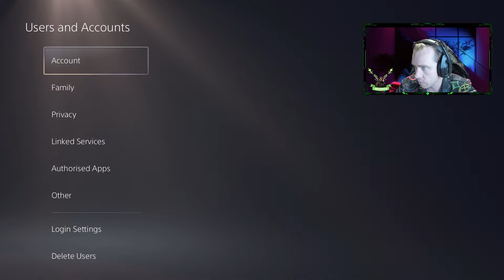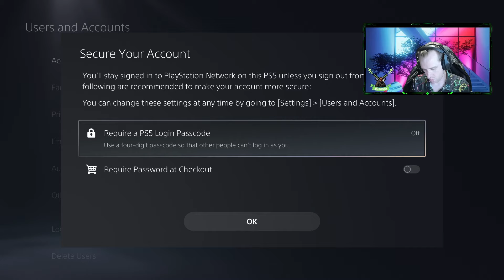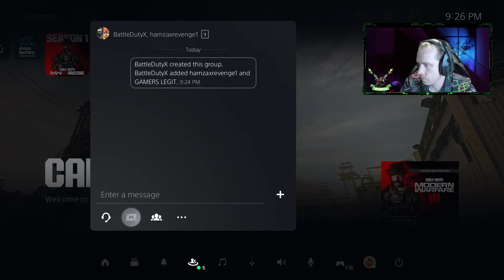CHANGE YOUR PSN ID WITHOUT LOSING purchases, game progress & trophies in MW2 & MW3 on (PS5)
CHANGE YOUR PSN ID WITHOUT LOSING purchases, game progress & trophies in MW2 & MW3 on (PS5) Changing your PS5 ID won't affect game progress or weapons in MW2 & MW3!

Ultimate guide on changing your PSN ID without any headaches! If you're a PS5 gamer concerned about losing your hard-earned purchases, game progress, and trophies in MW2 and MW3, you're in the right place.

In today's video, we'll delve into the nitty-gritty details, assuring you that as long as your game is on PS5, there's no need to worry, thanks to the terms outlined in the agreement. I'll break down the entire process of changing your online PSN ID, ensuring you have a seamless experience without any unexpected consequences.

Curious about trophy progress? Concerned about your MW2 and MW3 purchases? Wondering what happens to your game progress? We've got you covered. Join me as I guide you through the steps, providing insights into the agreement terms and assuring you that your gaming journey remains intact.

Don't let the fear of losing your gaming achievements hold you back. It's time to make that desired PSN ID switch and level up your gaming experience!

From the PS5 home screen, select Settings.
Select Users and Accounts.
Select Account.
Select Profile.
Select Online ID.

0:00 - Intro
0:30 - Account Before Change
1:52 - Changing ID Terms & Conditions 1
3:10 - Backing up Data
4:02 - Changing ID Terms & Conditions 2
6:00 - PSN ID Configeration process
7:30 - Account After Change

►Equipment I use:

Computer:
Laptop: Acer Nitro 5 AN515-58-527S Gaming Laptop | Intel Core i5-12500H | NVIDIA GeForce RTX 3060 Laptop GPU | 15.6"
Extra Storage for videos: WD_BLACK 2TB SN770 NVMe Internal Gaming SSD Solid State Drive
Cooling: IETS GT500
Monitors: AOC 21.5-inch FHD 75Hz 7ms Low Blue Flicker Free Ultra Slim Monitor
Monitor Arms: ERGOMAKER Dual Monitor Mount Stand for Desks

Capture Card: Elgato HD60 S+, External Capture Card, Stream and Record in 1080p60 HDR10 or 4K60 HDR10 on PS5, in OBS
Mic & Arms: Blue Snowball Ice Mic
Neewer Snowball ICE Microphone Suspension Arm
InnoGear Snowball ICE Adjustable Mic Arm (With Windscreen Pop Filter)
Camera: Logitech Brio 4K Webcam
Tripod: Sensyne 62" Selfie Stick,4 in 1 Professional Selfie Stick
Lighting: ideo Conference Lighting Kit

Gaming Console:
PlayStation 5 Digital Edition Console
PowerA Twin Charging Station for DualSense Wireless Controllers (AUS)
Head Set: ASTRO Gaming A50 Wireless Headset + Base Station Gen 4
HDMI Adapter: ASTRO Gaming HDMI Adapter for Playstation 5

Unlock A New Psn Identity Without Sacrificing Game Progress And Purchases!
Unlock A New Online Identity: Change Your Psn Id Seamlessly Without Losing Game Progress!
Revamp Your Psn Id With Zero Game Progress Loss: Learn The Ultimate Trick!
Unlock A New Online Identity: Keep Your Gaming Legacy Intact While Changing Your Psn Id!
Changing PSN ID has anyone done it before?
Will changing my psn ID affect my MW2 content?
if i change my psn id will i lose everything
if i change my psn name will i lose everything in mw2 mw3
if i change my psn name will i lose everything on ps5
how to change psn name on ps5